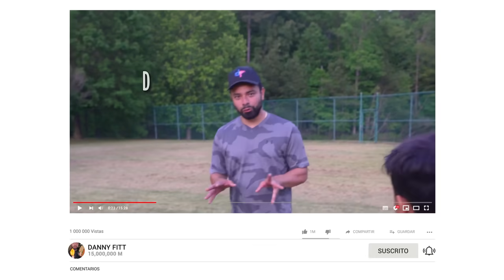ASI FUE MI PRUEBA PARA UN EQUIPO DE FUTBOL ⚽ *VERSION LARGA*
Aqui les dejo mi aventura de como fue mi experiencia en mi primer prueba en un equipo de futbol. Si les gusto el video porfavor dejen un LIKE.